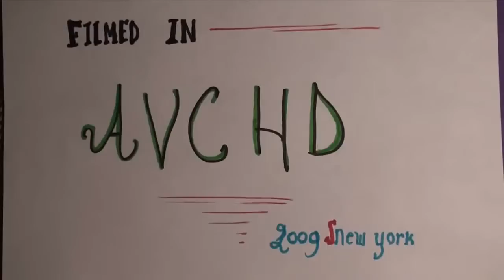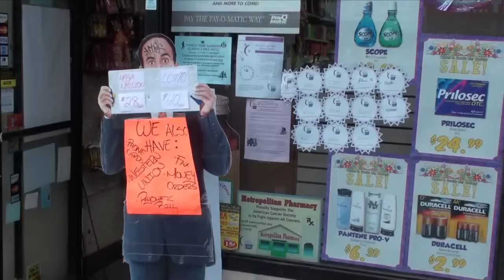Entering Central Queens 2009 Curzon Road, Richmond Hill/Kew Gardens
Ron Lawson and his house in Kew Gardens, Queens. City of New York.
 Springtime, May 11, 2009.

House under renovations. The various items we see are sympbolic of the people who live here, and in our neighborhood.